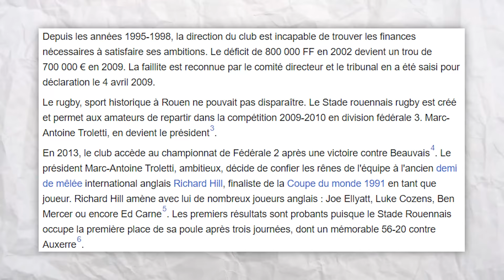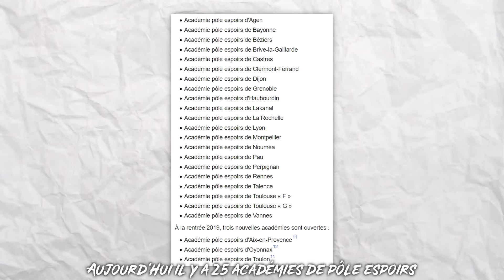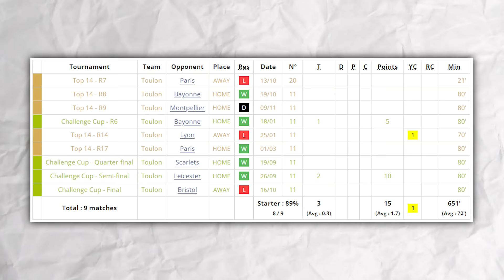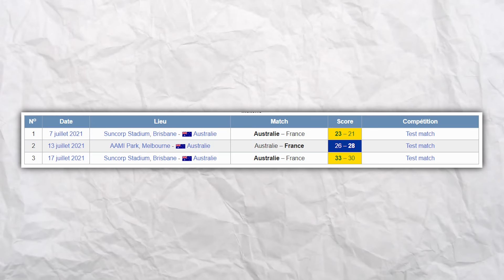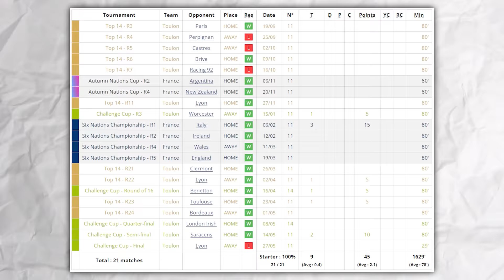🇫🇷 *25 LE CHAT BLANC, GABIN VILLIERE